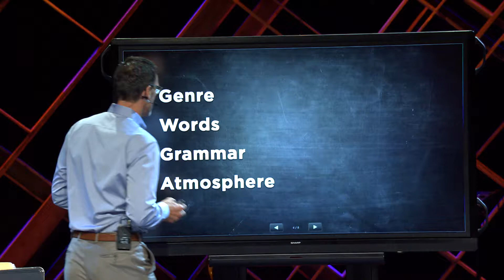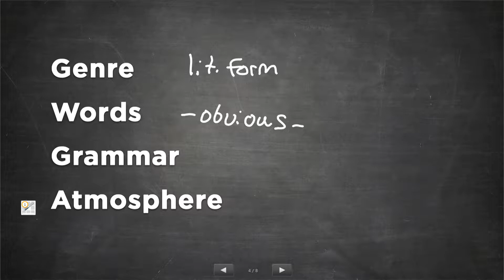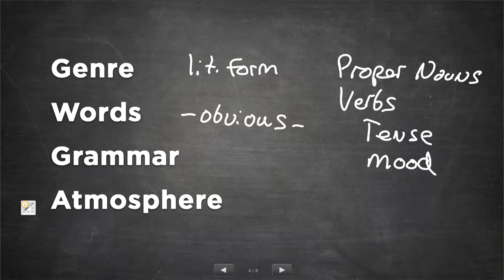Observe instead of see